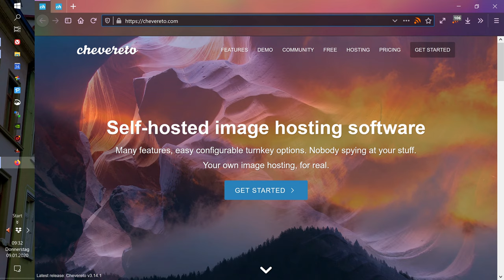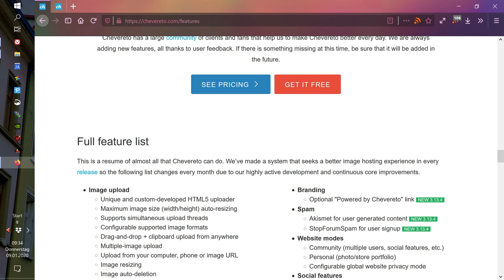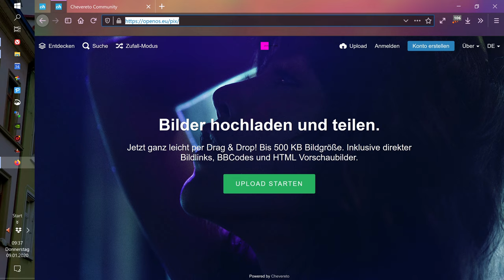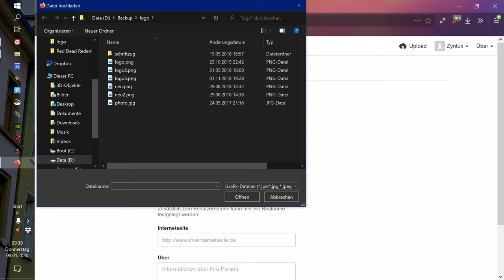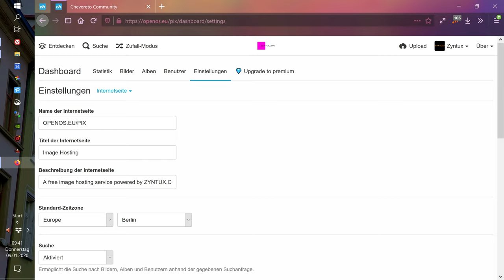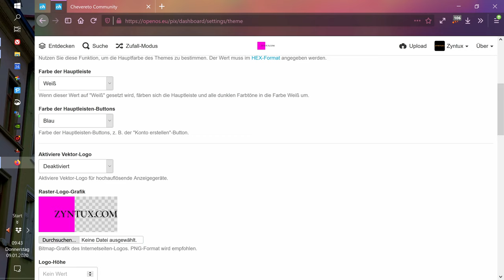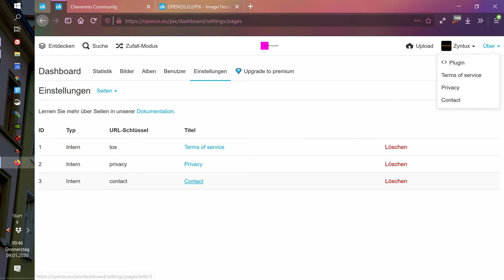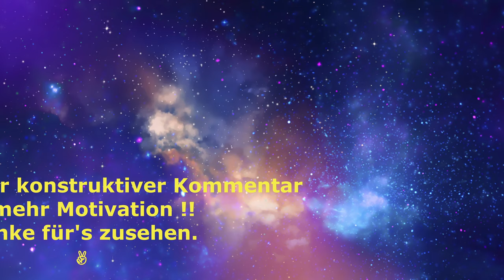Chevereto: Bilder Hosting für den eigenen Server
Heute teste ich "Chevereto": Eine Bilder Hosting für den eigenen Server. Die Software könnt ihr euch hier herunterladen: